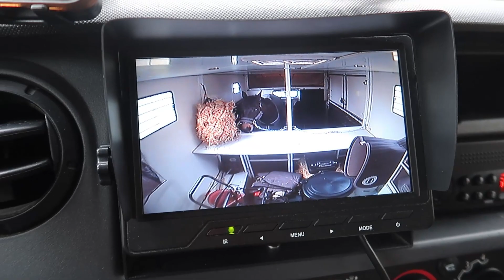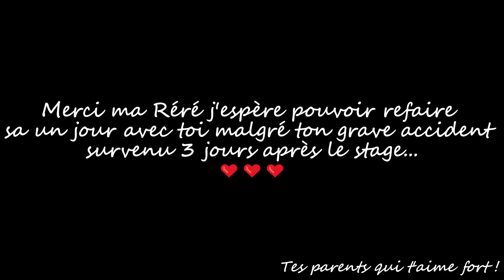STAGE AVEC ALEXIS LAVROV ET MELODIE GRANGER AU HARAS DU PIN !!! 😍🐴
On se retrouve pour une nouvelle vidéo où nous partons pour notre premier stage avec Really !🏇

Dans cette vidéo, nous partons pour 2 jours de stage CCE avec @alexislavrov2426  et @GrangerMelodie  au Haras National du Pin !!!

Je vous laisse visionner la vidéo et on se retrouve la semaine prochaine.😘

03:35 ➡️ Partie 1 : Dressage
12:19 ➡️ Partie 2 : Saut d'obstacles
20:27 ➡️ Partie 3 : Cross

Cjbeards - In My Heart Téléchargement gratuit Musique proposée par Audio Libre

We should start right now - loving caliber feat emmi.

Titre:  What You Want
Auteur: LiQWYD and Luke Bergs